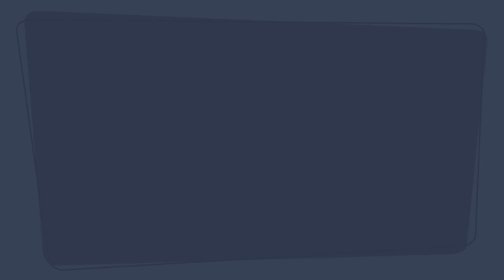Г. Владимир / Vladimir in the 1970s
Г. Владимир
в цветных фотографиях
1970-е годы

The town of Vladimir
in colour photographs
1970s

Muisc:
Olga Kustova - My city Vladimir

The city of Vladimir is one of the ancient cities of Russia and was, during, the 12th century one of the medieval capitals of the country, with a number of buildings surviving from this time.

Traditionally, the founding date of Vladimir has been acknowledged as 1108, as the first mention of Vladimir in the Primary Chronicle appears in that year.n The city's most historically significant events occurred after the turn of the 12th century. Under Dolgoruky's son, Andrey Bogolyubsky (1157–1175), the city became the centre of the Vladimir-Suzdal Principality.
A Golden Age lasted until the Mongol invasion in 1237. During this time, Vladimir enjoyed immense growth and prosperity. Andrey oversaw the building of the city's Golden Gates and the Dormition Cathedral. In 1164, Andrey attempted to establish a new metropolitanate in Vladimir, separate from that of Kiev. He was rebuffed by the Patriarch of Constantinople...
Scores of Russian, German, and Georgian masons worked on Vladimir's white stone cathedrals, monastery, towers, and palaces. Unlike any other northern buildings, their exterior was elaborately carved with high relief stone sculptures. Only three of these edifices stand today: the Dormition Cathedral, the Cathedral of Saint Demetrius, and the Golden Gate. They are included among the White Monuments of Vladimir and Suzdal, designated as a UNESCO World Heritage Site. During Andrey's reign, a royal palace in Bogolyubovo was built, as well as the world-famous Church of the Intercession on the Nerl, now considered one of the jewels of ancient Russian architecture. Andrey was assassinated at his palace at Bogolyubovo in 1175.
Vladimir was besieged by the Mongol-Tatars of the Golden Horde under Batu Khan. It was finally overrun on February 8, 1238. A great fire destroyed thirty-two limestone buildings on the first day alone, while the grand prince's family perished in a church where they sought refuge from the flames. After the Mongols, Vladimir never fully recovered...
After the establishment of Soviet power, many streets were renamed in Vladimir; most of the parish churches were closed and condemned to be demolished. Yet, this really is a beautiful city with the heart of the city almost untouched.